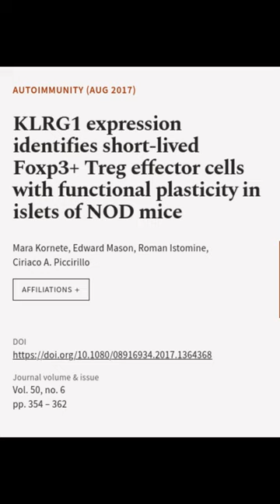KLRG1 expression identifies short-lived Foxp3+ Treg effector cells with functional pl... | RTCL.TV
### Keywords ###

### Article Attribution ###
Title: KLRG1 expression identifies short-lived Foxp3+ Treg effector cells with functional plasticity in islets of NOD mice
Authors: Mara Kornete, Edward Mason, Roman Istomine ,and Ciriaco A. Piccirillo

### Video Timestamps ###
0:00:00 - Summary
0:00:47 - Title
0:00:53 - End